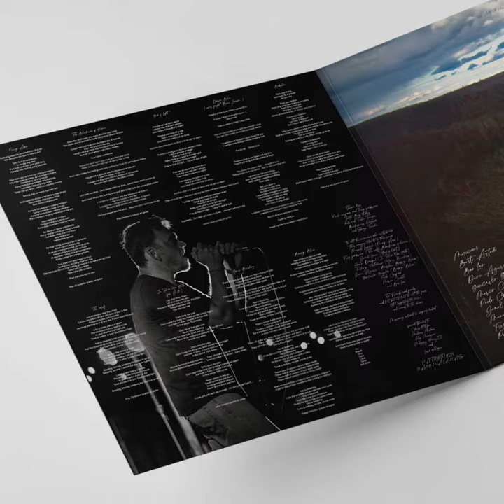Basti Artadi - Black On Black/ Blood On White on Vinyl & CD (Backspacer Records)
Backspacer Records exclusive pressing of Basti Artadi's Black On Black/ Blood On White album

Available on vinyl and compact disc formats

Remastered for vinyl & cd by Shinji Tanaka at Kodama Studio

Tracklist:

Side A
Panay Abo
Blackness Of Heaven
God Of Light
Denim Blue
Babylon

Side B
The Wolf
In Skin You Hate
You're Breaking
Baboy Blues